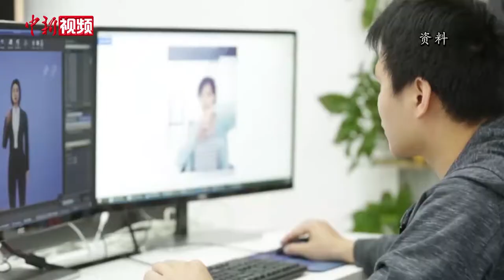华商领袖与华人智库专家相聚博鳌 共商机遇共谋发展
4月19日，博鳌亚洲论坛2021年年会华商领袖与华人智库圆桌会议在海南博鳌召开。
        会议由国务院侨务办公室主办。今年圆桌会议主题为“坚定信心　共享机遇　共同发展”。共有来自11个国家和地区的29位华商代表及智库专家出席会议，围绕全球治理中的中国智慧与华侨华人角色、推进“一带一路”高质量发展与促进民心相通、中华文化走出去与中西文明交流互鉴、合力共建海南自贸港等分议题进行研讨交流。